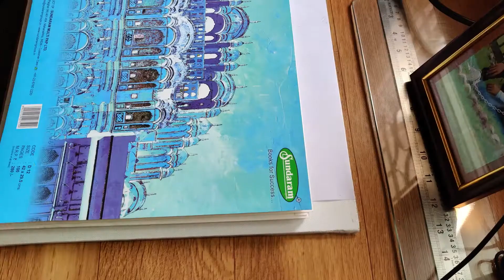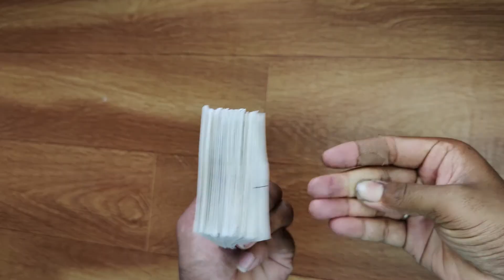How to make a Flipbook with the use of Different Lines/How to make a Flipbook step by step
Hello Guys, In this video, I will show you how to make Flipbook step by step with the use of different Lines.

If Any Questions related to this video, you can ask me in the comment box.

This channel is for art lovers who love to watch art and love to learn.